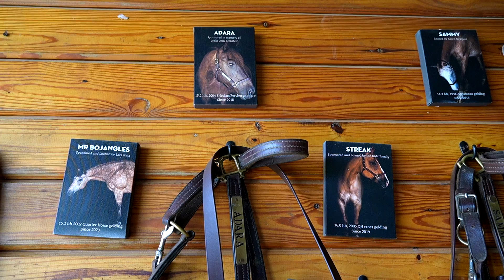RBA Unplugged: Lara Katz